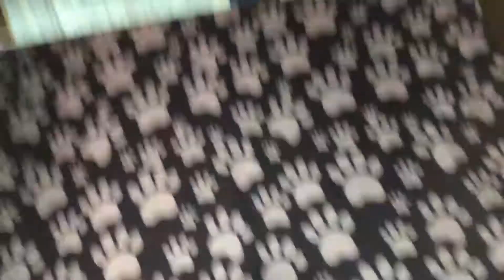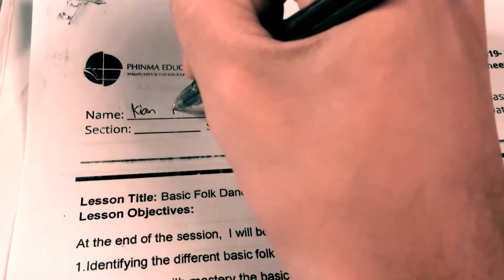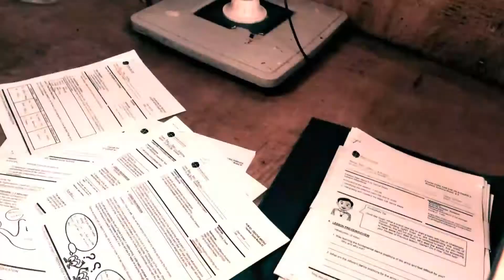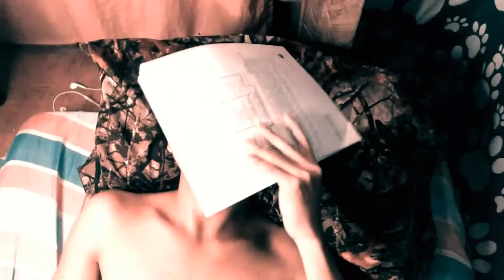BUHAY ESTUDYANTE SA GITNA NG PANDEMYA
HEY GUYS WAZZAP!  WELCOME BACK TO ANOTHER VLOG ITS ME AGAIN KIAN YOUR BISDAK VLOGGER! ☺

LIKE&SUSBCRIBE❤

⭐️MAIL TIME:
SANVILLE POBLACION BARILI, CEBU